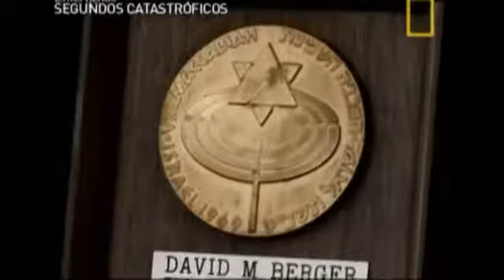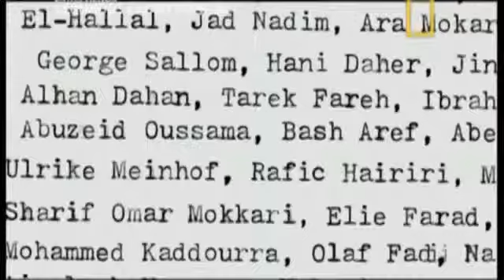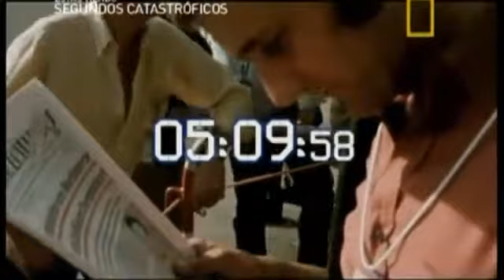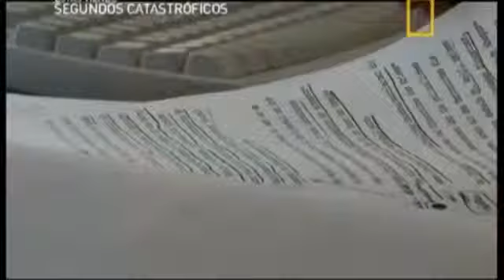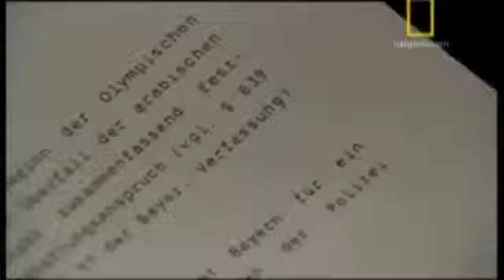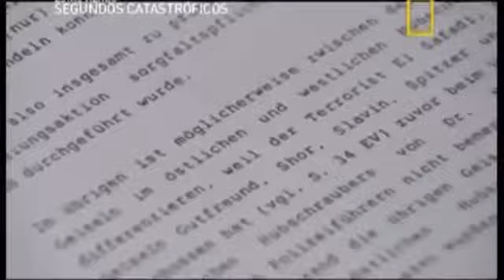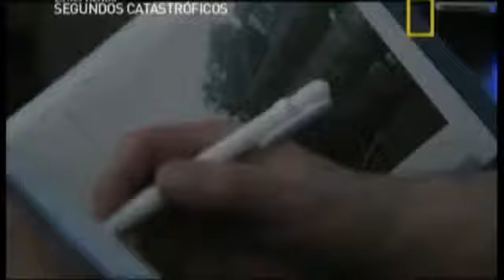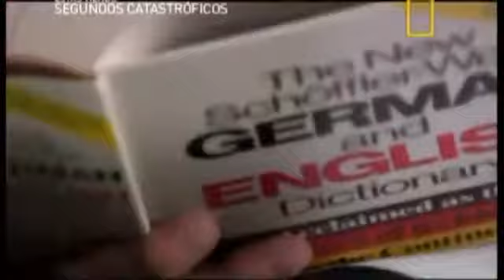Segundos Catastroficos Masacre En Las Olimpiadas de Munich Completo Español Latino